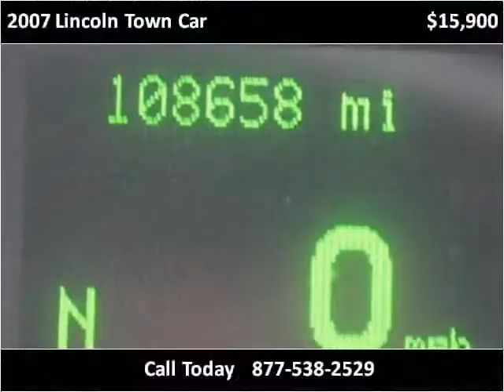2007 Lincoln Town Car Used Cars Long Island City NY